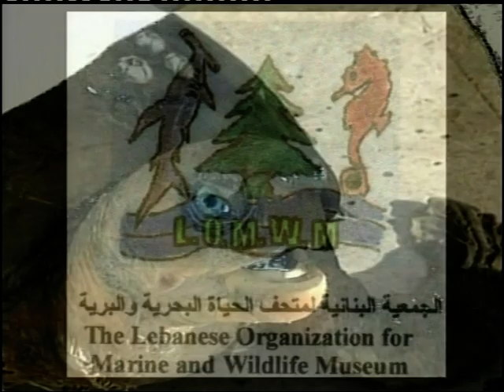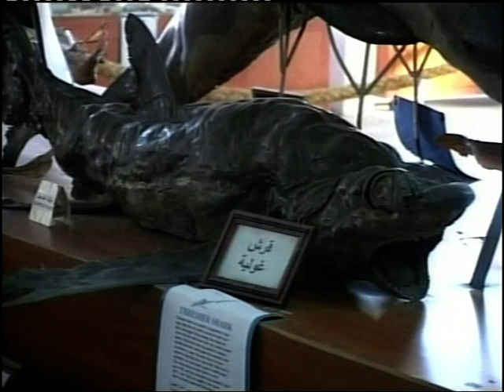Lebanese Marine And Wildlife Museum - Lebanon, Jeita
If you haven't been surprised, we are sure  will be surprised when you visit The Marine And Wildlife Museum - Lebanon, Jeita - Jeita Grotto Main Road.
Welcome to the world's unique museum as classified by the National Geographic Society. For more than twenty years the owner Dr. Jamal Younes has been diving the depths of the seas in search of its treasures and wonderful creatures.
Today his collection of over two thousand species is displayed at The Marine And Wildlife Museum of Jeita. All that you will see is the biggest and finest in the world. This will be a once in a lifetime to see face to face the wonderful land and sea creatures of Lebanon.
Marine Life Present:
-Giant Shells
-Sharks And Dolphins
-Molluscs
-Echinoderms
-Soft And Hard Coral
-Sponges
Wildlife Present:
-Reptiles
-Mammals
-Birds
-Insects
Stones Present:
-250 Kinds of Semi-precious Stones
-Lebanese Fossils
All specimens are scientifically identified in French, English, and Arabic.
You haven't experienced Lebanon if you haven't visited the marine and wildlife museum containing Lebanon's most treasured collections.